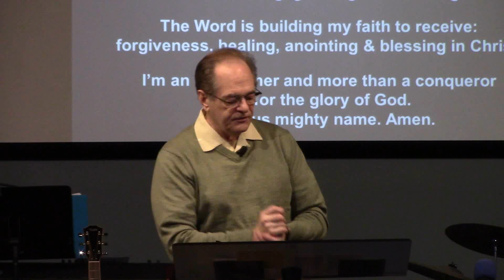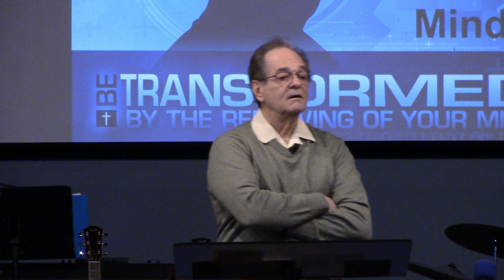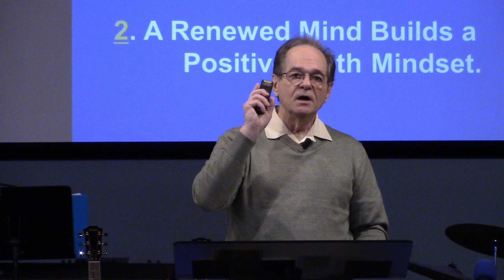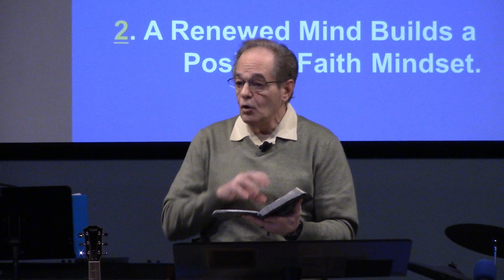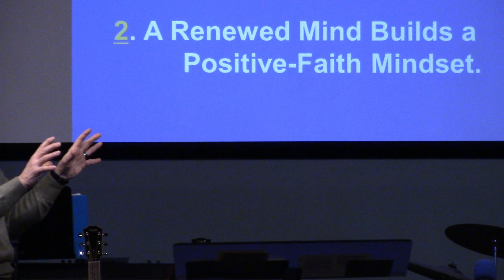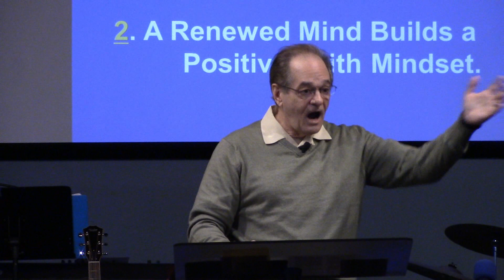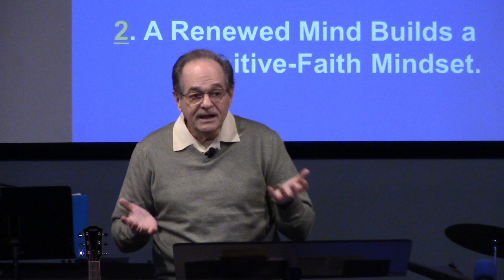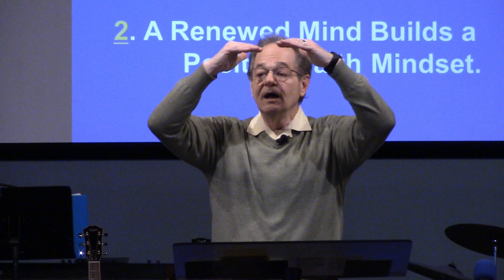190210 SpirituallyMinded OR CarnallyMinded